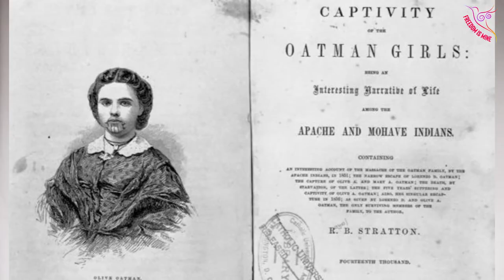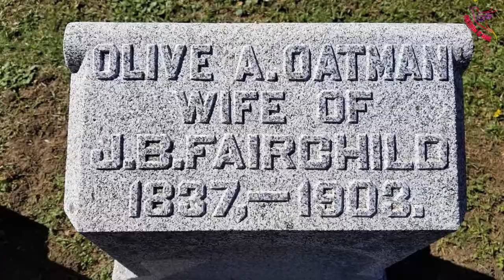The Girl With The Face Tattoo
Ever heard the incredible story of Olive Oatman? Who was this woman and what did her tattoo mean? This is a tale of kidnapping, slavery, murder and identity. Watch to find out!

Illustration by: Jimena Isabel Merchán & Ana Ferreras. Find them on Instagram at: @jimenaimm and @annilustra

Facebook: Freedom Is Mine Official